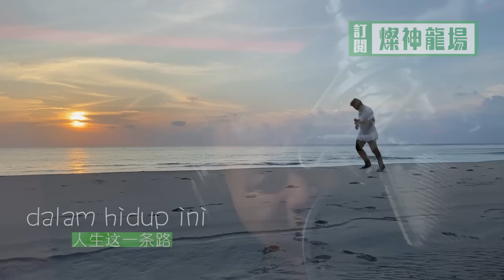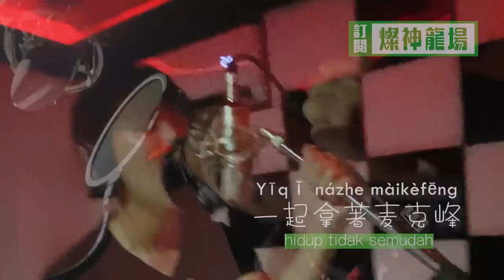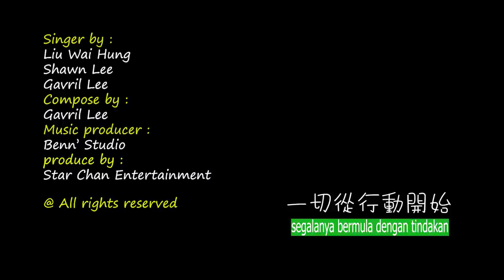又有D Beyond feel 喎! 阿燦學人唱馬拉歌, "masih ingat kawan?還記得嗎朋友?"唔錯! 靠得住!!!